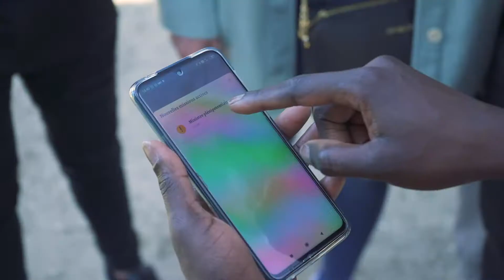CODDY - ESCAPE GAME URBAIN (FR VERSION)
Envie de passer un moment fun et sympa en famille ou entre amis ? Sortir et découvrir une ville tout en jouant ? Jouez à un Escape Game Urbain avec Coddy : baladez-vous et laissez-vous guider par l'application mobile qui vous conduira aux différents points d'intérêts où vous devrez résoudre des énigmes et/ou réaliser des missions ! En équipe de 2 à 6 personnes, vous n'aurez besoin que de votre smartphone pour vous lancer dans l'aventure. L’activité est sécurisée d’un point de vue sanitaire, car vous ne jouez qu’avec les membres de votre équipe en plein air. Explorez autrement : jouez à un Escape Game urbain !